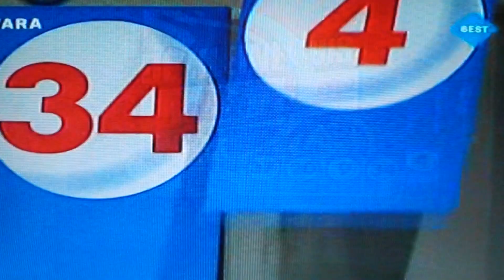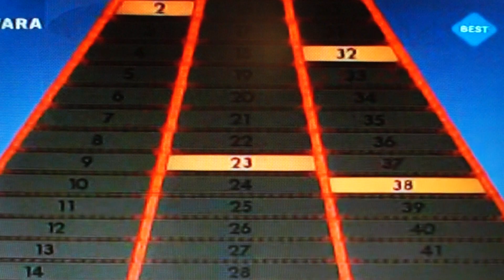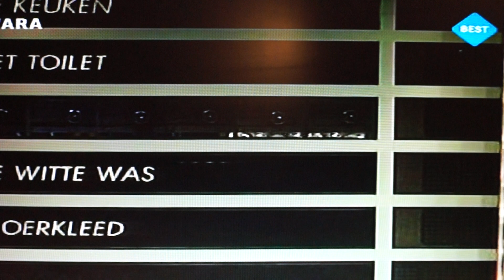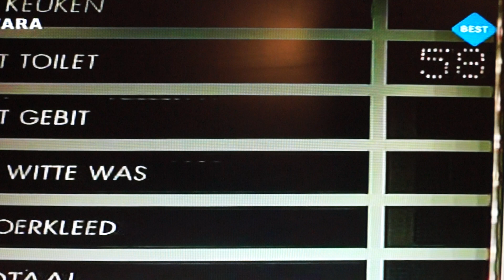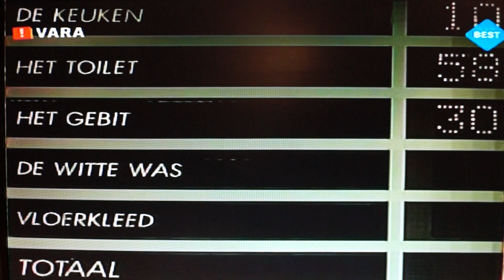Willem Ruis met de lottoshow uit het jaar 1984 met de kandidaten